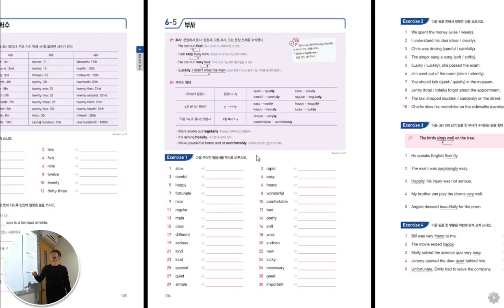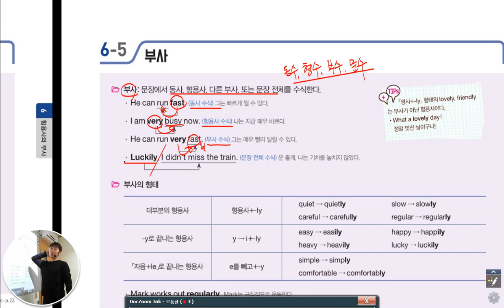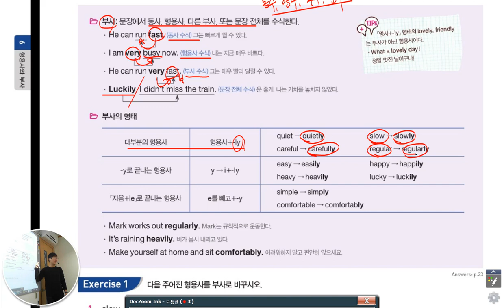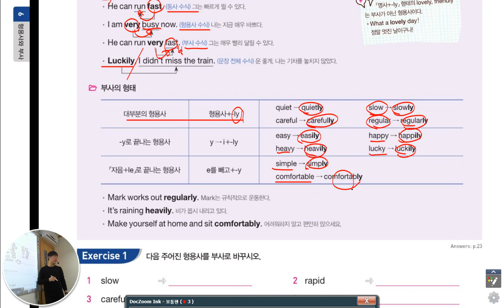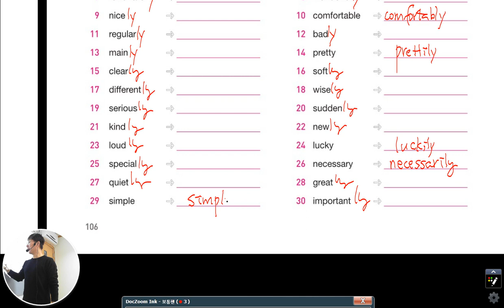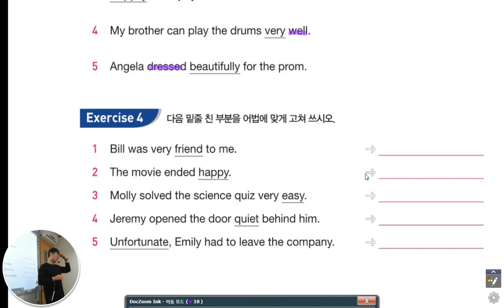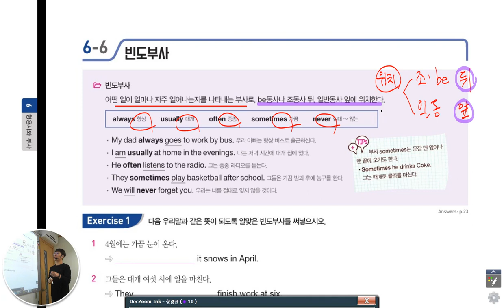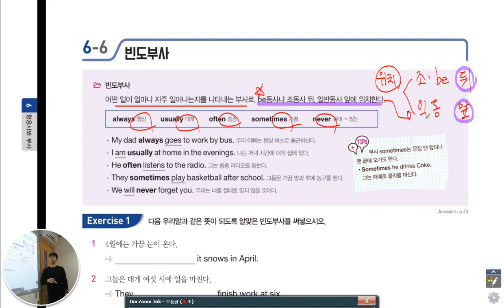멘토이현식 Grammar Bridge 1 부사 빈도부사 형주